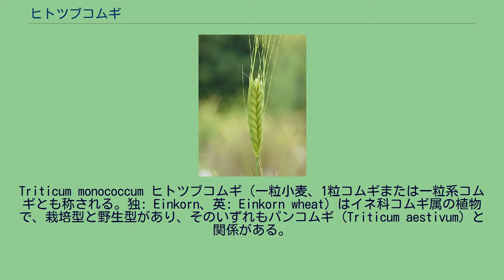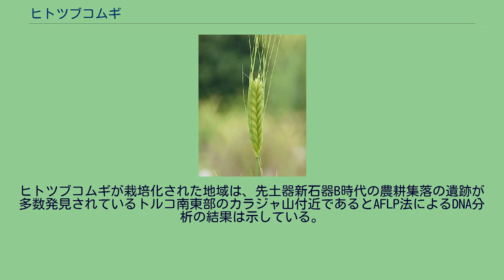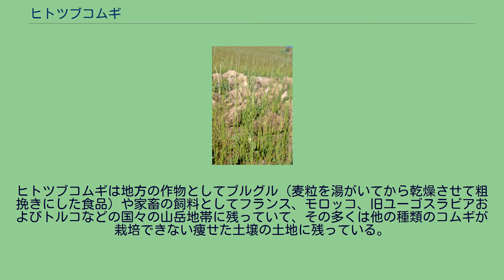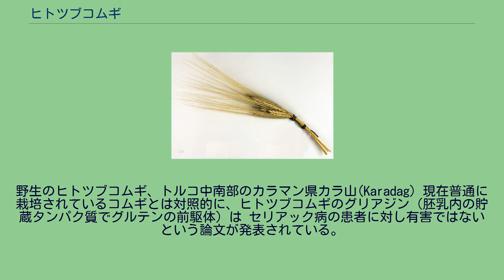ヒトツブコムギ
Triticum monococcum ヒトツブコムギ（一粒小麦、1粒コムギまたは一粒系コムギとも称される。独: Einkorn、英: Einkorn wheat）はイネ科コムギ属の植物で、栽培型と野生型があり、そのいずれもパンコムギ (Triticum aestivum) と関係がある。
以前は野生型がT. boeoticum（種小名をbaeoticumと記載されることもある）で栽培型がT. monococcumとしてそれぞれ別種として扱われていた。
しかしながら、現在は野生型、栽培型ともにT. monococcumの亜種として分類され、栽培型はT. monococcum ssp. monococcum、野生型はT. monococcum ssp. boeoticum (Boiss.) MKと分類される。
ヒトツブコムギは2倍体の植物で難脱穀性、穀粒は堅い頴（殻）にしっかりと包まれている。
栽培型の形態は野生型に似るが、熟した時に穂軸が自然に折れて脱落しない非脱落性で、穀粒が大きい点が異なる。
ヒトツブコムギはエンマーコムギ (T. dicoccum) と並んで、コムギの最古の栽培型の一つであった。
野生のヒトツブコムギの穀粒は肥沃な三日月地帯の亜旧石器時代の遺跡から見つかっている。
ヒトツブコムギが最初に栽培されたのはおよそ9,000年前（紀元前約7,050年）、先土器新石器Aから先土器新石器Bの時代だった。
ヒトツブコムギが栽培化された地域は、先土器新石器B時代の農耕集落の遺跡が多数発見されているトルコ南東部のカラジャ山付近であるとAFLP法によるDNA分析の結果は示している。
青銅器時代にはその栽培は減少し、今日では作物としてはまれにしか見られないものとなっている。
ヒトツブコムギは地方の作物としてブルグル（麦粒を湯がいてから乾燥させて粗挽きにした食品）や家畜の飼料としてフランス、モロッコ、旧ユーゴスラビアおよびトルコなどの国々の山岳地帯に残っていて、その多くは他の種類のコムギが栽培できない痩せた土壌の土地に残っている。
野生のヒトツブコムギ、トルコ中南部のカラマン県カラ山(Karadag) 現在普通に栽培されているコムギとは対照的に、ヒトツブコムギのグリアジン（胚乳内の貯蔵タンパク質でグルテンの前駆体）は セリアック病の患者に対し有害ではないという論文が発表されている。
しかしこの件については、今のところグルテンフリー食では推奨されていない。